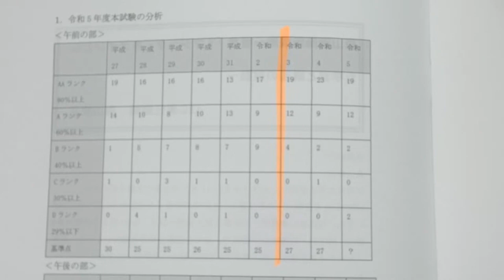【LEC司法書士】森山講師 著書「Ｖマジック」をメインとした学習と講座の役割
合格点をとるには理解を伴う知識を身につける丁寧なインプット学習が不可欠です。ここでは、基本書「Vマジック」を中心とする合格力をつける学習法についてお話しします。さらに、新講座「Vマジック攻略講座」の全貌を公開します。

★森山講師が担当するＶマジック攻略講座の詳細

【お問合せ先】
LEC渋谷駅前本校